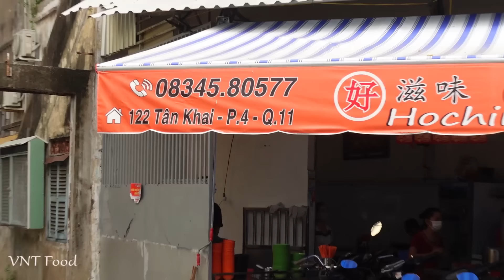Quán Cơm Trưa 70 Năm Của Người Hoa | Thịt Cá kho Xá Xị cực ngon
Video Full: Quán Cơm Trưa 70 Năm Của Người Hoa | Thịt Cá kho Xá Xị cực ngon
Quán Cơm Hương Ký chính gốc Người Hoa. Thời gian bán từ 10h - 15h.
SDT quán: 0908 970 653
🍎Địa chỉ: 122 Tân Khai, P.4, Q.11, Sài Gòn
🍎Giá: Theo món
👉Đầu cá lóc: 35,000 VNĐ
👉Ruột heo: 25,000 VNĐ
👉Thịt kho trứng: 25,000 VNĐ
👉Cơm: 5,000 VNĐ/chén
👉Canh: 2,000 VNĐ/chén